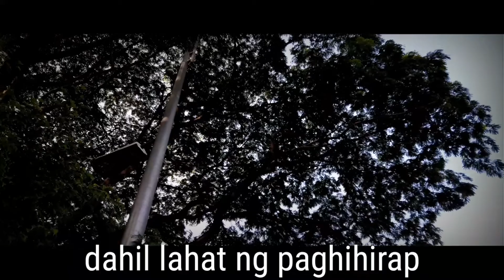Muni-muni sa UP(Diliman)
August 22, 2020 @UP Diliman

Morning run at UP. Dahil mahilig ako kumuha ng mga videos ayun sinubukan ko lang eedit siya.